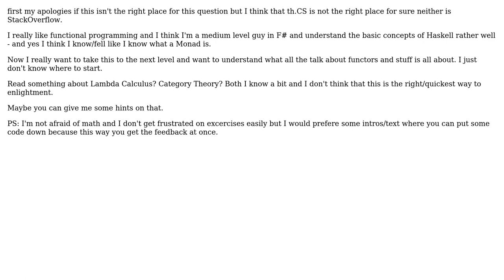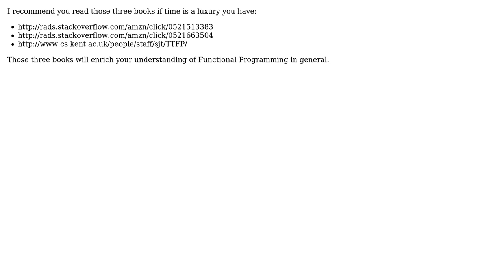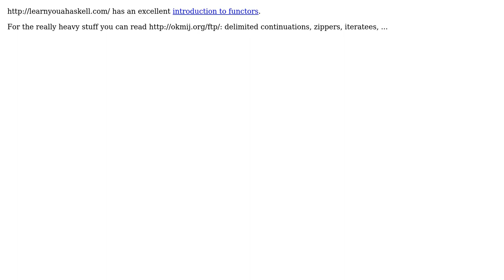Software Engineering: How to advance into higher level functional programming? (3 Solutions!!)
Software Engineering: How to advance into higher level functional programming?

With thanks & praise to God, and with thanks to the many people who have made this project possible! | Content (except music & images) licensed under CC BY-SA | Music | Images & others | With thanks to user Random Dev user haylem user Frank Shearar user Chiron and the Stack Exchange Network Trademarks are property of their respective owners. You are responsible for your own actions.